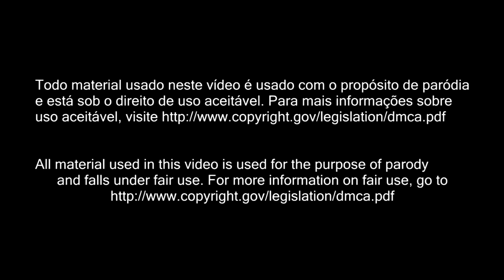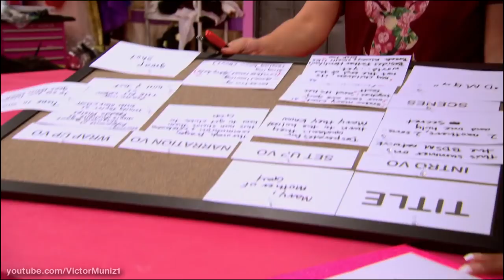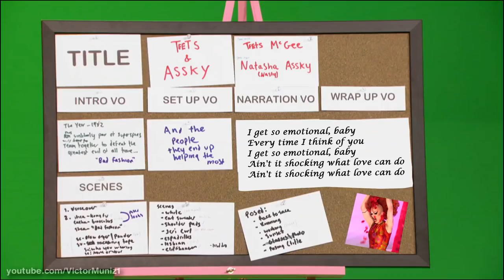RUPRISE S09E09 - [PART 1] PILOTS ARE BURNING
Ative a legenda em português!

Season 9 Your Pilot's on Fire parody. This is not the RU-CAP.